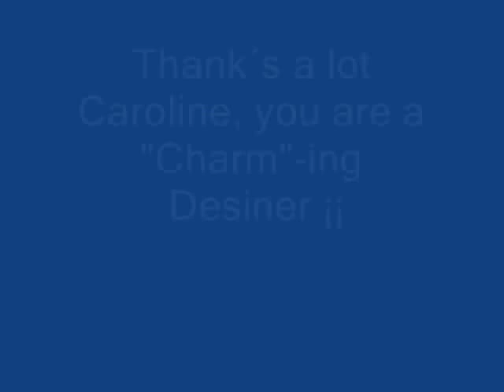Interview with Carolyn Rafaelian creative soul of Alex and Ani - English.wmv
Entrevista, en inglés,  a la diseñadora Carolyn Rafaelian. Alma creativa de Alex and Ani, una de las "Raising Stars" de la moda en el mundo. La firma que actualmente goza de una gran difusión en EEUU, de donde es originaria, está en pleno extasis expansivo en los mercados internacionales. "Trend setters" de la categoria de Sara Carbonero  han sucumbido en España los diseños de Alex and Ani.
Sencilla y encantadora Carolyn nos revela las claves y filosofía de Alex and Ani, así como sus próximas novedades.***
Interview (English) with the designer Carolyn Rafaelian creative soul of Alex and Ani, one of the "Raising Stars" in the fashion business  world wide. The brand currently enjoys great popularity in the U.S.,  its origin and it´s expanding through the international markets.  "Trend setters" like Sara Carbonero in Spain  have been seduced by Alex and Ani  designs.
Simple and charming, Carolyn reveals the keys and the philosophy of Alex and Ani designs, and shares with us news and future designs.